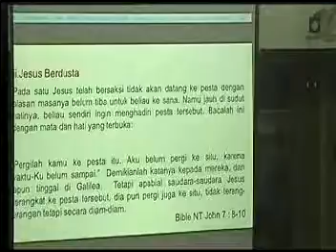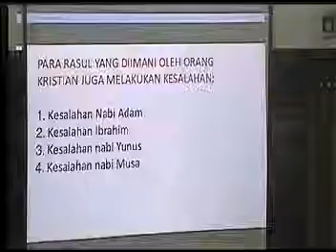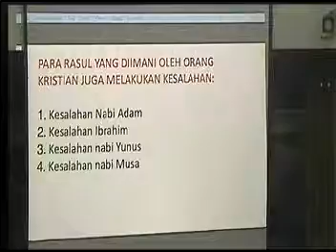Ustaz Dato Dr Zaifuddin Mat Rasip Jul13